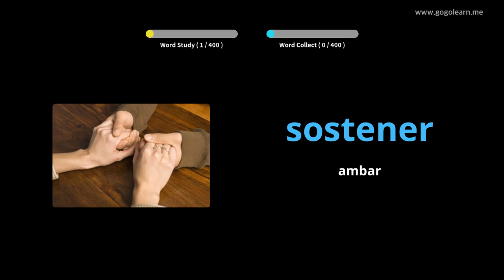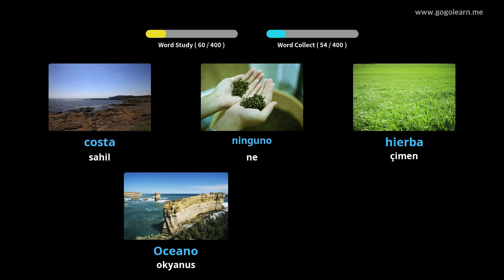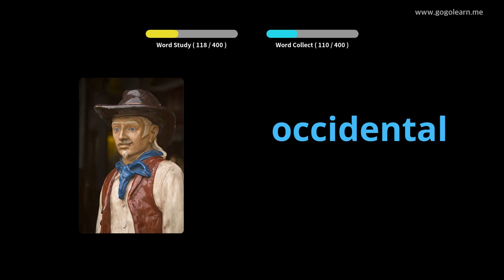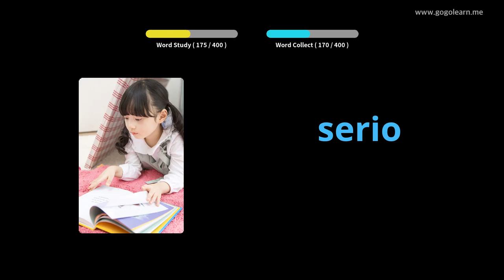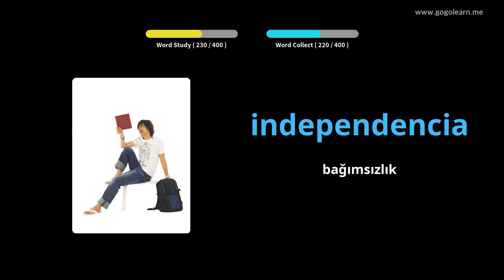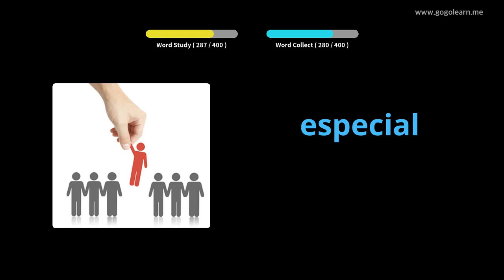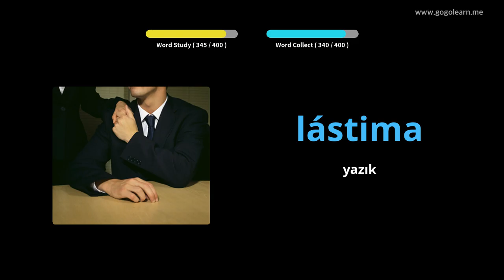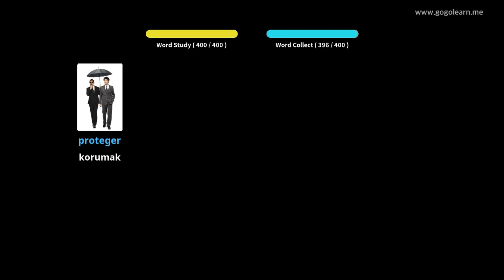İspanyol Resimlerle Öğrenin | İspanyol Kelime Bilgisi Ortaokul 2 | Golearn